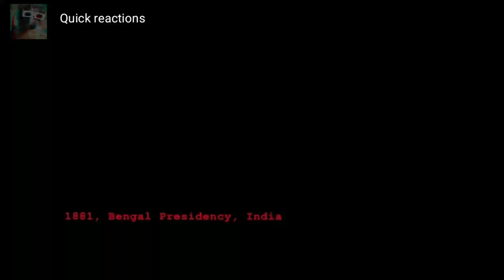Bulbul movie story explained || Bulbul Netflix full story explained || Quick reactions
Anushka sharma Movie Bulbul explained with ending by quick reactions